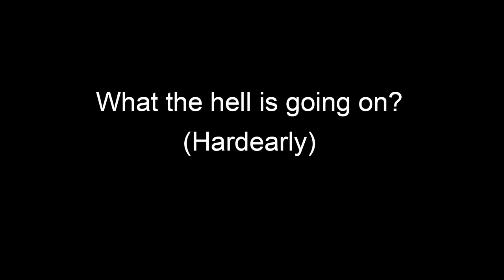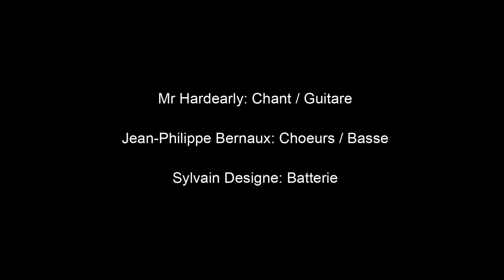[ Mr HARDEARLY ] - Live Session #6 - What the hell is going on (Mr Hardearly)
Les Live Session de Mr Hardearly # 6

What the hell is going on (Mr Hardearly)

Mr Hardearly: Guitare / Chant
Jean-Philippe Bernaux: Basse / Choeurs
Sylvain Designe: Batterie

Hardearly Prods 2021 ©